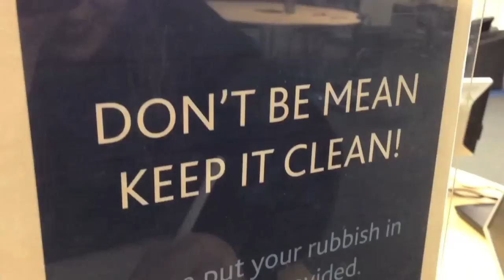WE AIN'T STREET WALKERS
Spot the mum wave.